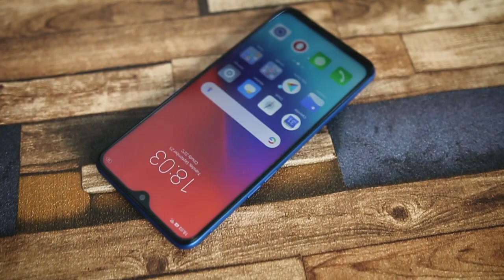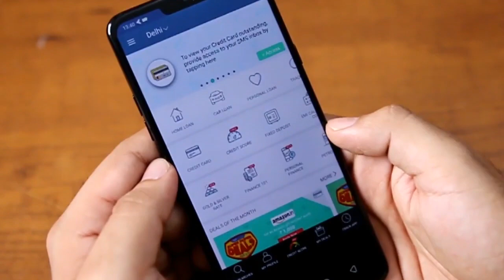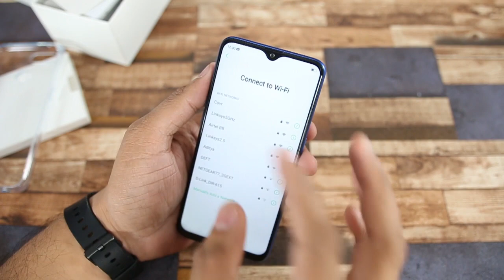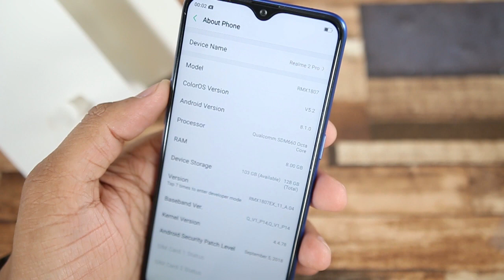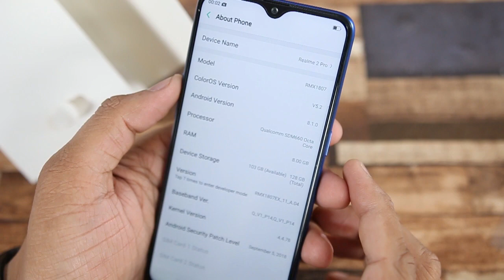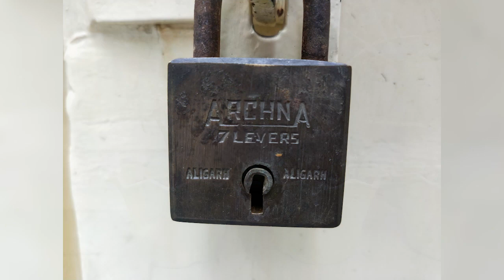REALME 2 PRO Unboxing & First Look - Market Hila Di???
Realme 2 Pro Unboxing & First Look Realme 2 Pro comes with · 6.3-inch(16cm) FHD+ dewdrop full screen and realme 2 pro is powered by Qualcomm Snapdragon 660 and 3500mAh battery with dual cameras.

Buy link - to be added soon